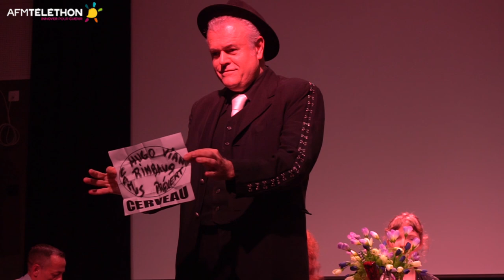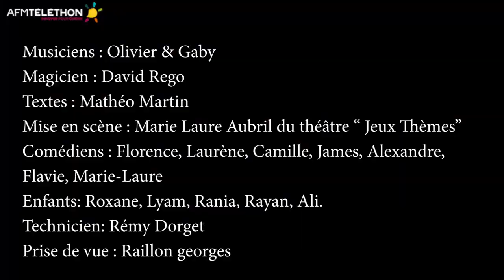Téléthon salle TASSANCOURT 2022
Spectacle dédié en souvenir de Nathalie Tassencourt

Musiciens : Olivier & Gaby
Magicien : David Rego
Textes : Mathéo Martin
Mise en scène : Marie Laure Aubril du théâtre “ Jeux Thèmes”
Comédiens : Florence, Laurène, Camille, James, Alexandre, Flavie, Marie-Laure
Enfants: Roxane, Lyam, Rania, Rayan, Ali.

Technicien: Rémy Dorget
Prise de vue: Raillon georges

Remerciements à la maison de quartier Clagny Glatigny